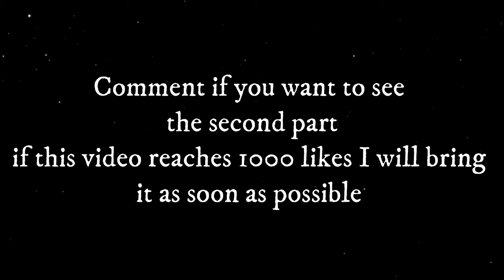What if Goku fell into the world of Jujutsu kaisen?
once again the universe is in danger again and our main warrior ventures into danger in order to protect his home even if it means that all his loved ones will forget him forever.